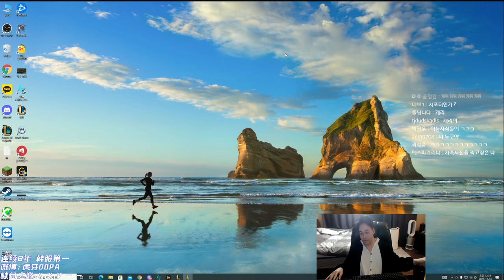【 4천판 중국 사이온 장인을 만난 빅토르장인(도파) 】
• 컴퓨터 정보
키보드 ( Keyboard )  :  스카이디지탈 nKEYBOARD 메카닉 LED 적축
마우스   ( Mouse )     :  로지텍 G1 ( logitech G1 )
모니터  ( Monitor )    :   27 ASUS PG279Q
그 외    (CPU & VGA) :   I7 8700K , 1080TI SLI , 32GB ( RAM )